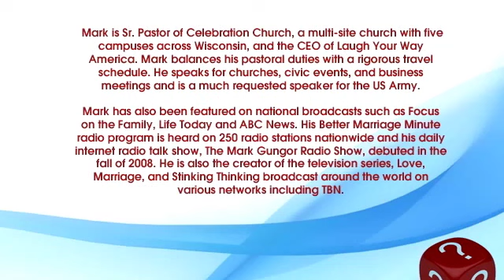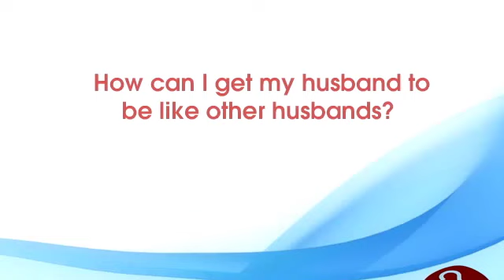Common Issues that Couples Have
We do need to constantly remind ourselves that marriage "Not Like The Movies".
Good marriage take lots of HARD WORK and SACRIFICE.
10 Truths About Marriage
#1 There will be one disagreement in your marriage that will never be resolved--and you will never agree on what it is! The earlier you identify and accept it, the better. Encourage your partner to do the same with his or her complaint.

#2 You can only change yourself. This is as intellectually obvious as it is emotionally challenging. Important to remember when struggling with #1.

#3 Be stoic about your own (no doubt herculean) efforts. If you want it done, do it and don't expect praise. Yes, I am unfortunately thinking specifically of housework here. Reframe the task(s) as maintenance and improvement you do for yourself alone. This helps, because the corollary (3b) is: Don't expect anyone else to notice what you do. For all intents and purposes
#4 You chose each other. Your spouse is the only family member you will ever select. Because it is a self-directed relationship, you will evolve together in a way no other intimate relationship can. This can be exhilarating, as when you establish new traditions and a new familial baseline. It can also be frustrating and scary: No roadmap, and the prospect of "de-selection" in the offing, however abstractly.

#5 Life necessitates trade-offs, your relationship and partner included. The qualities that frustrate you are intimately connected to the qualities you love.

#6 The social fabric of marriage is lovely, but it is not what marriage is about. The diamond rock, the social approval, the identity as a huband or wife. these facets matter but they are a distant second to the intrinsic connection between the two of you.

#7 The outside world sees mainly these secondary characteristics (#6), and is therefore apt to misjudge your relationship. Ignore their judgments.

#8 A good relationship is made better by adversity. Again, not worth highlighting what can happen in a bad relationship. But I've seen plenty of on-the-fence relationships bump up a notch after challenges.

#9 Take responsibility for your own satisfaction. Keep your partner privy to your goals, dreams and of course frustrations, but do not confuse this with making him or her accountable for these feelings or outcomes. Likewise, help him to realize his own dreams.

#10 Never forget the moment you first connected. The way you felt about one another then, and in the weeks and months after, is a reminder of your potential to connect, no matter how much time has elapsed